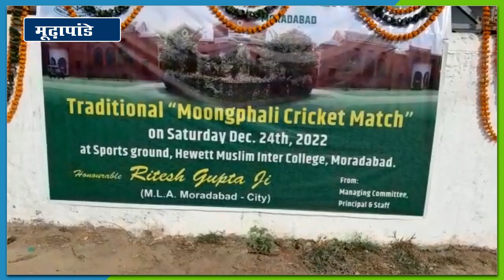Hewett Muslim Inter College में Traditional Moongphali Cricket Match का हुआ आयोजन